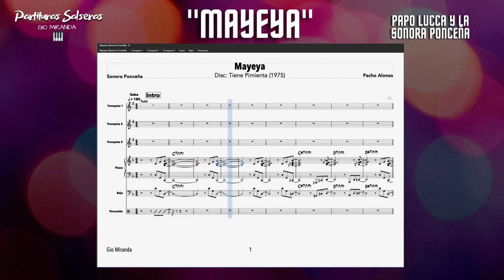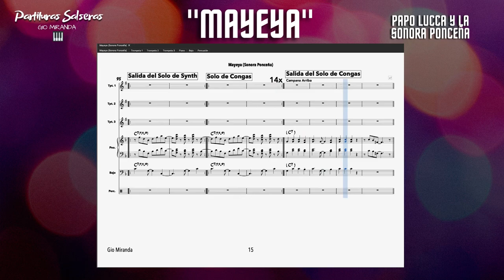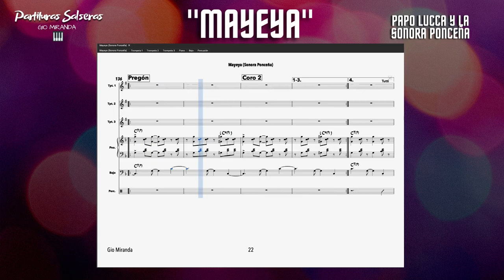🎼 Ya disponible: “Mayeya” de Papo Lucca y La Sonora Ponceña - Partituras Gio Miranda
Ya disponible el tema de Salsa Brava: “Mayeya” de: Papo Lucca y La Sonora Ponceña para las partes:

 1. Trompeta 1.
 2. Trompeta 2.
 3. Trompeta 3.
 4. Piano (note for note)
 5. Bajo (note for note)
 6. Percusión.

Saludos!!